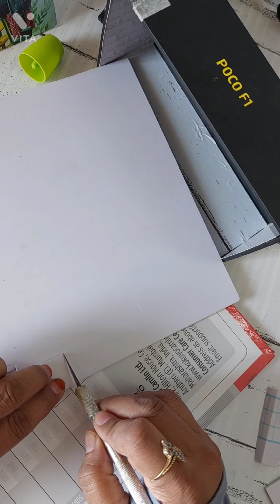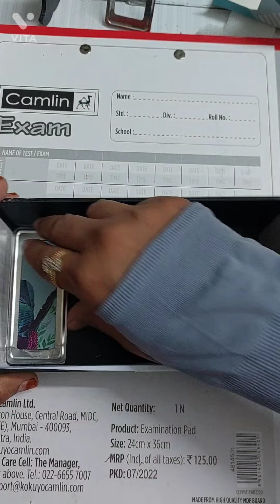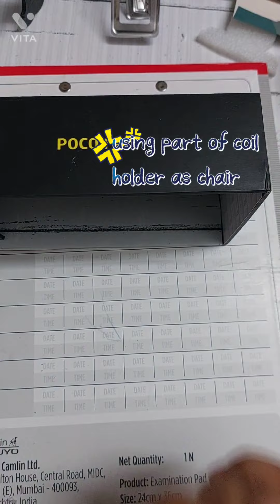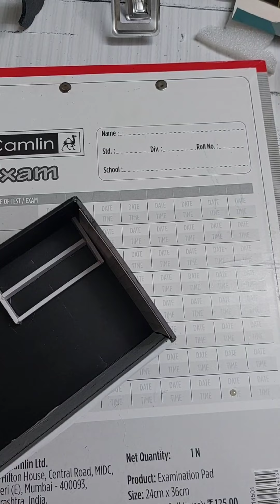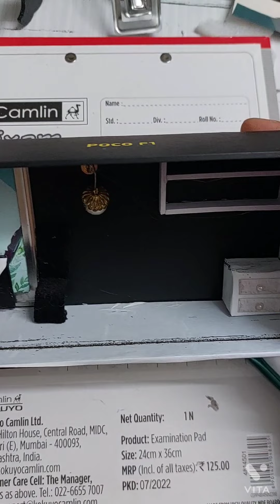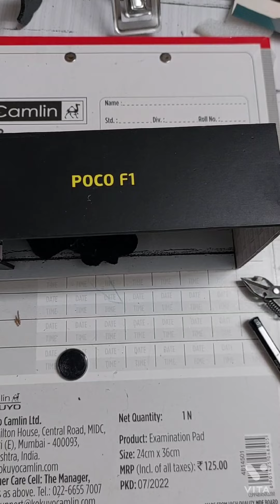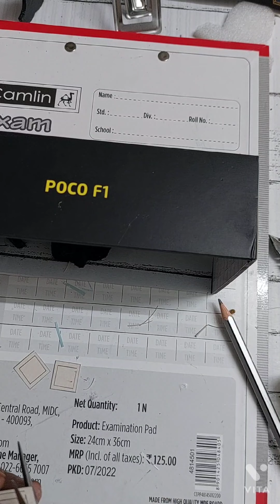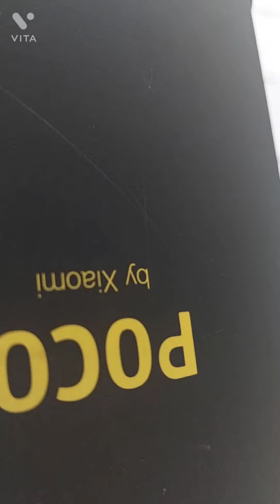Miniature Room Box: How to Reuse a Mobile Box and Save Money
miniature room box
how to make miniature room
best out of waste
diy miniature room
easy diy
empty mobile box craft